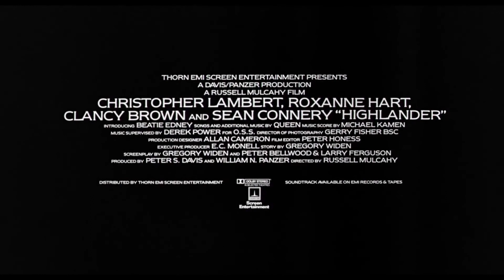287 - Highlander trailer (Luciano Gurgel Collection Especial)